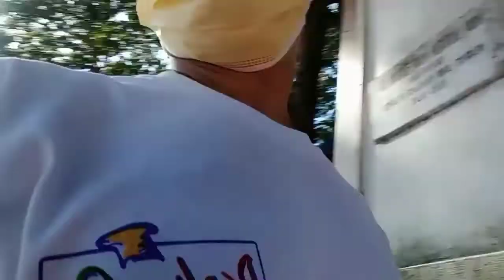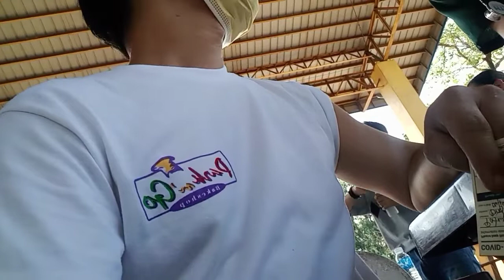2nd dose vaccination/COVID-19 vaccine